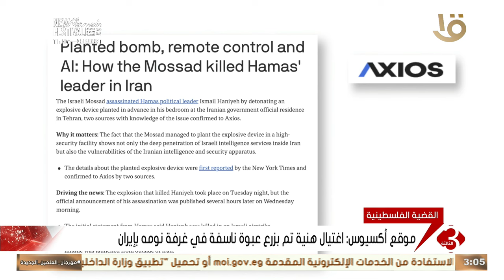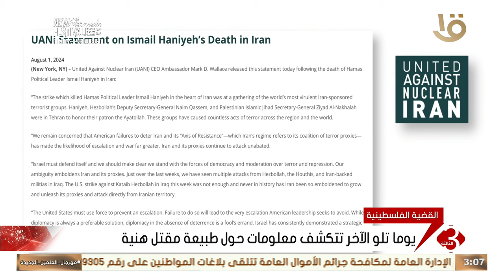موقع أكسيوس: اغتيال هنية تم بزرع عبوة ناسفة في غرفة نومه بإيران